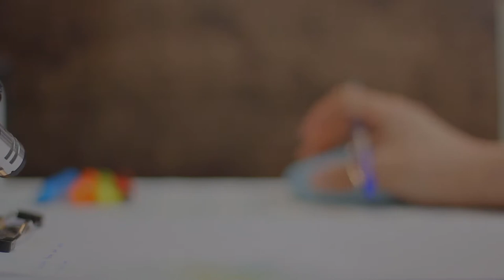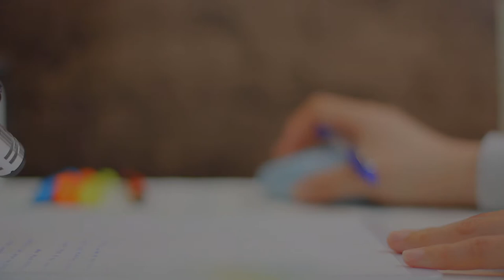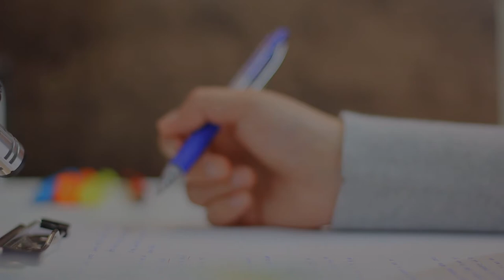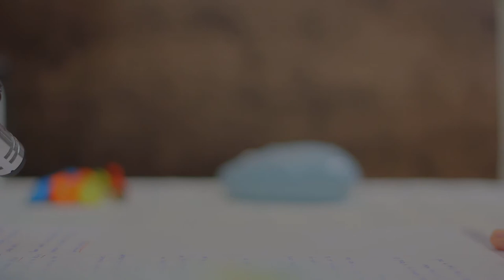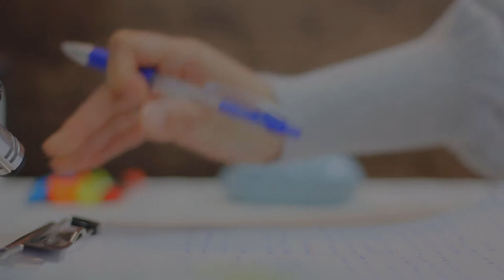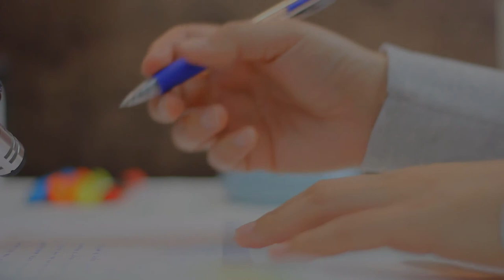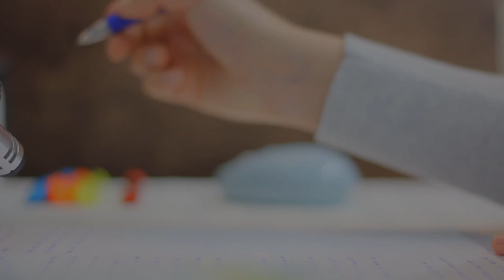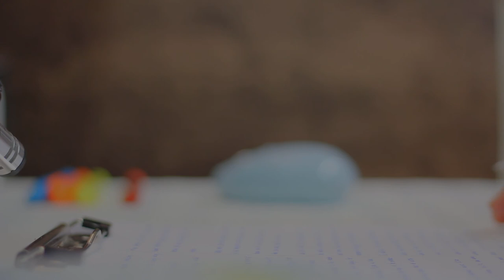Study With Me | ASMR Real Sound | Quiet Library Ambience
No Music
ASMR : Real Sound, Writing Sound, Light Whispers
Quiet Library Ambience Sounds for Studying, Working

Gel Pen black & blue (Pilot)
Gel pen Red (Pilot)
Gel Pen Black (Universal one)
Gel Pen Blue (Universal one)